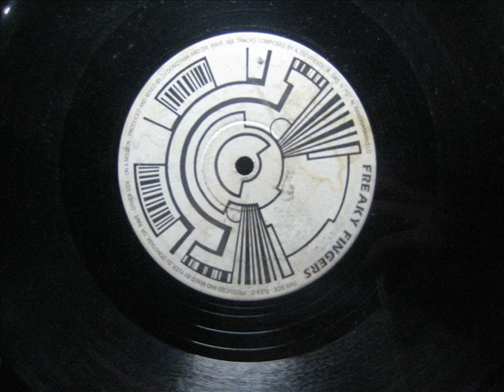Freaky Fingers Flex it DAP 1996